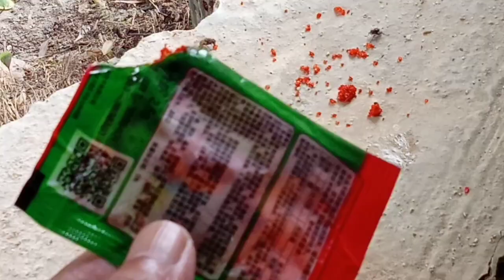Pembasmi lalat cukup ditabur, lalat langsung m@ti kurang dari 5 menit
cara membasmi,mengatasi lalat, dan agar tidak kembali lagi